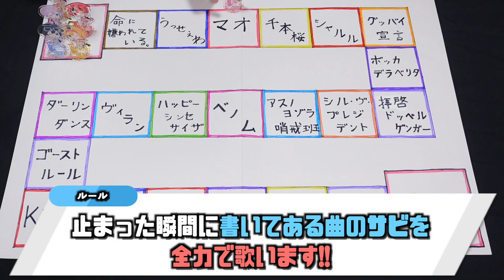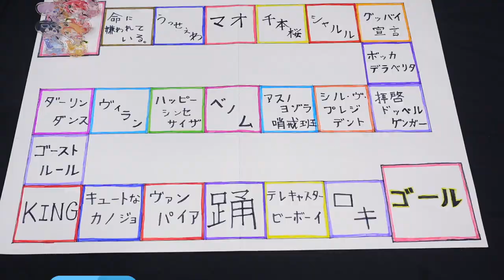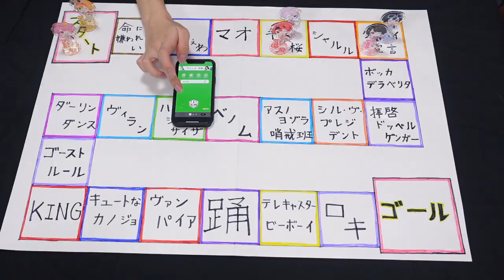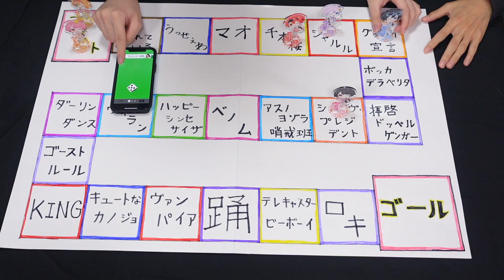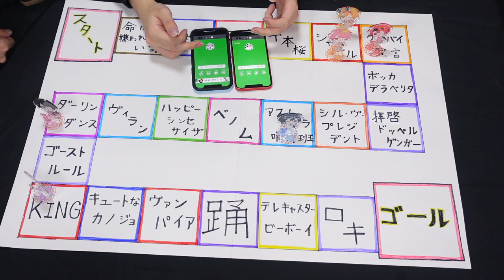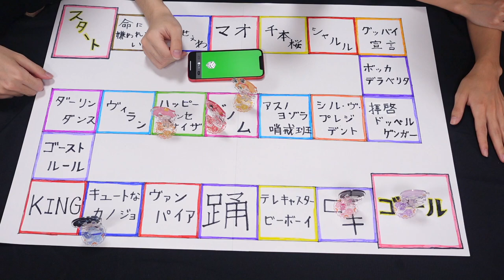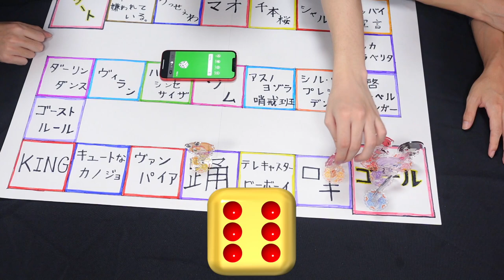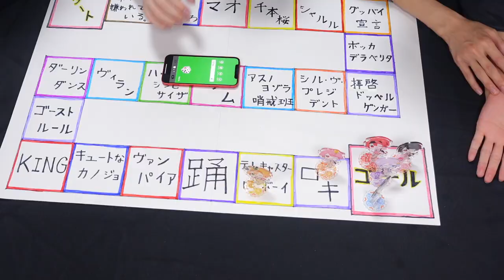【ボカロメドレー】流行り曲限定ボカロすごろくしたら奇跡がおきたwwww【ちょこらび】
新しい企画楽しかったですか？🍫🐰

このチャンネルでは歌ってみただったり、実写でおもしろ動画を投稿してます！！

おすすめ動画シリーズ↓
歌い手がプロ整体師に施術してもらったらボキボキが止まらなかったwwwww【ちょこらび】

【ちょこらび×バケ会】シル・ヴ・プレジデント！踊ってみた！【オリジナル振付】